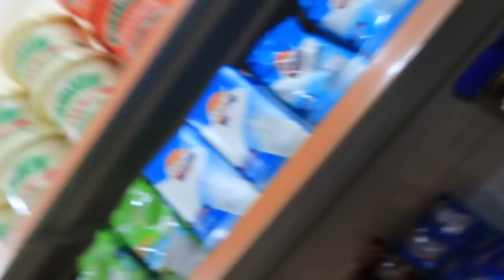I DON'T LIKE GIRLS THAT WEAR MAKEUP | PEOPLES OPINIONS | Nelo Okeke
I went out with just half of my face done and asked strangers their thoughts on makeup.

You can get your backdrops from

MY VIDEOS YOU MIGHT BE INTERESTED IN